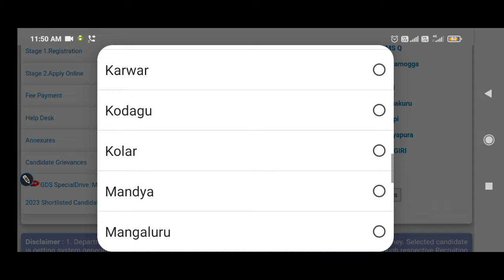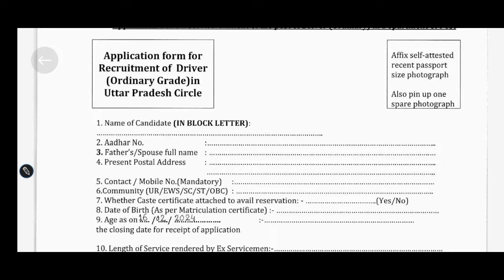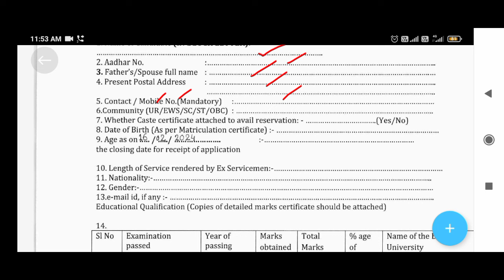Post office jobs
Raj jobs
Raj Jobs YouTube channel
ಉದ್ಯೋಗ ಮಾಹಿತಿಯನ್ನು ಸ್ನೇಹಿತರಿಗೂ ಶೇರ್ ಮಾಡಿ.

ನಾವು ನೀಡಿದ ಉದ್ಯೋಗ ಮಾಹಿತಿಯನ್ನು ನೀವು ಇಷ್ಟಪಡುತ್ತೀರಿ ಎಂದು ಭಾವಿಸುತ್ತೇವೆ. ಈ ಉದ್ಯೋಗ ಮಾಹಿತಿ ನಿಮಗೆ ಇಷ್ಟವಾಗಿದ್ದರೆ ನಿಮ್ಮ ಸ್ನೇಹಿತರಿಗೆ ಶೇರ್ ಮಾಡಲು ಮರೆಯದಿರಿ.